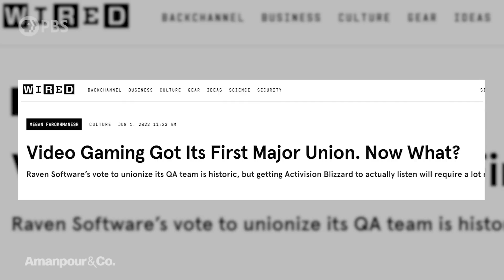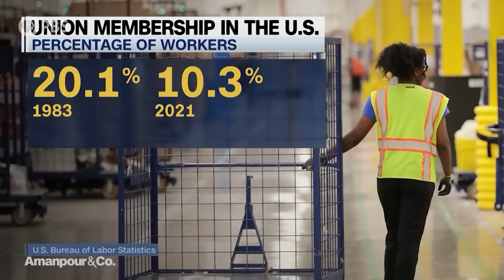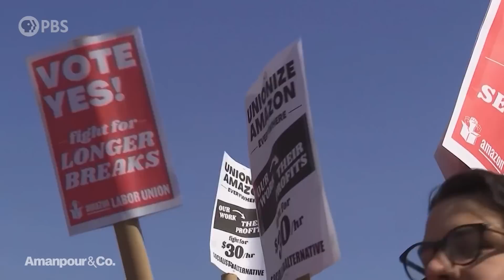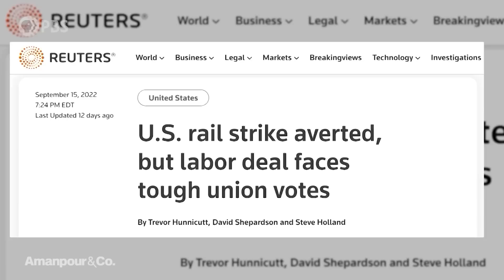After Decades of Decline, Is There a New Wave of Unionization In America? | Amanpour and Company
Labor unions are back in the spotlight, with President Biden recently reaching a deal to avert a potentially damaging rail strike. Liz Shuler is the president of the AFL-CIO, which represents over 12 million workers, and she joins Michel Martin to discuss what lies ahead for America’s labor force.